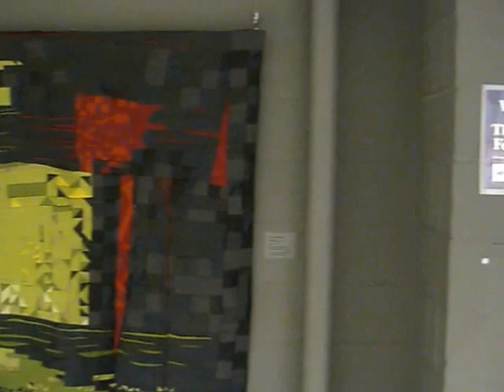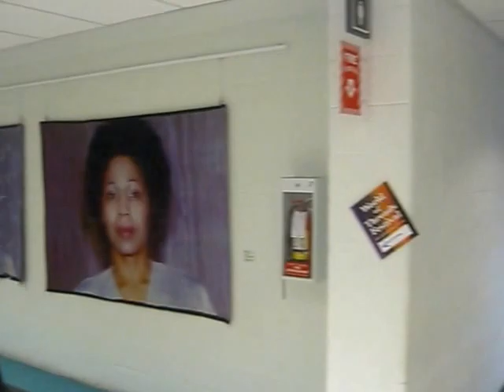World of Threads Festival 2014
Opening reception of the World of Threads Festival 2014 at the Queen Elizabeth Park Community and Cultural Centre, Oakville, ON.  Saturday, November 1, 2014
2:00 pm – 4:00 pm
 Festival Chair and Curator Dawne Rudman and Festival Curator and Designer Gareth Bate
255 artworks by 97 artists from around the world.